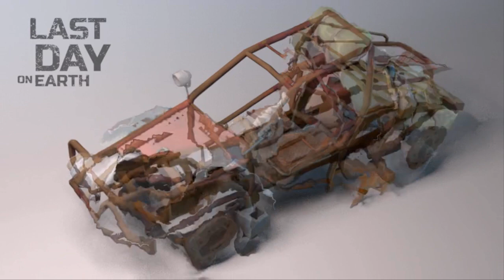ОБНОВА! Что нас ждет в ближайшем обновлении last day on earth. Новый транспорт - Багги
В следующем обновлении нас ждет новый транспорт Багги - это легкая и проворная машинка.